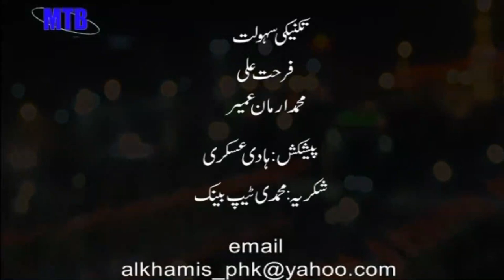Grand Allama Rasheed Turabi(rah) || Majlis Barsi Esale Sawab || Legendary Mir Babar Ali Anees (rah)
Majlis Barsi Esale Sawab
مَجلِس بَرسِی اِیصالِ ثَواب
Legendary Mir Babar Ali Anees (rah)
Sozkhawni: Ustad Mashooq Ali Khan
MEMORABLE TRIBUTE
Speaker: Grand Allama Rasheed Turabi (rah)
Topic: Islam Ka Alam aur Mir Anees (rah)
Year:1971 (Archive collection)
Duration. 01:31:55 mins
Venue: Hussania Sajjadia Karachi
Courtesy: Sharif Shaban
Presenter : Hadi Askari